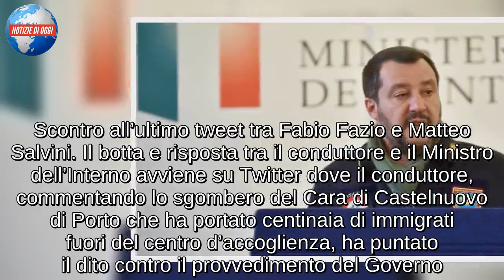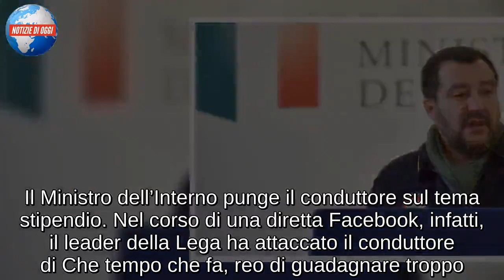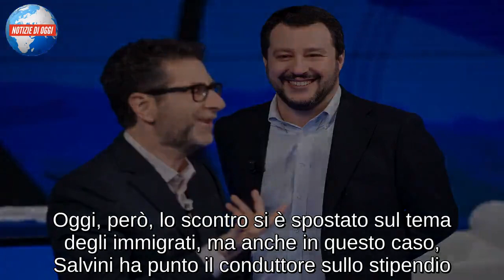FABIO FAZIO VS MATTEO SALVINI/ Dallo stipendio allo sgombero del Cara di Castelnuovo...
Non c’è pace tra Fabio Fazio e Matteo Salvini. Se il Ministro dell’Interno è riuscito a mettere da parte i dissapori con Claudio Baglioni, scatenati dal commento del cantautore sulla politica operata dal Governo in tema d’immigrazione, con Fabio Fazio la rivalità continua. Se il leader della Lega continua a pungere Fazio sullo stipendio che percepisce dalla Rai, il conduttore di Che tempo che fa non nasconde la sua disapprovazione nei confronti delle scelte operate dal Ministro. L’ultimo provvedimento a scatenare la sfida all’ultimo tweet tra i due riguarda quello sullo sgombero del centro accoglienza Cara di Castelnuovo di Porto. Su Twitter, il Ministro, oltre ad aver lanciato una frecciatina a Fazio sullo stipendio, tornando sul tema dell’immigrazione, ha detto sui social: “Un messaggio per i tanti immigrati regolari e perbene, che rispettano la storia e la cultura di questo Paese, che pagano le tasse, che mandano i figli a scuola, che fanno un lavoro onesto e che sono italiani quanto me. Chi accusa me o la Lega di “razzismo” non ha capito nulla”

NUOVO SCONTRO TRA FAZIO E SALVINI
Scontro all’ultimo tweet tra Fabio Fazio e Matteo Salvini. Il botta e risposta tra il conduttore e il Ministro dell’Interno avviene su Twitter dove il conduttore, commentando lo sgombero del Cara di Castelnuovo di Porto che ha portato centinaia di immigrati fuori del centro d’accoglienza, ha puntato il dito contro il provvedimento del Governo. “Lo sgombero del Cara di Castelnuovo di Porto è un’ulteriore prova di disumanità e incoerenza. Cancellare ogni tentativo di integrazione aumenta l’insicurezza. E soprattutto aumenta disperazione e ingiustizia”, ha scritto il conduttore sul proprio profilo Twitter intervenendo nel dibattito sui migranti. La replica de Ministro Salvini è arrivata puntuale. Su Twitter, infatti, il leader della Lega non ha perso tempo nel replicare: “Il milionario (a carico degli italiani) dice che sono disumano. Più si arricchiscono, più perdono il contatto con la realtà. Incassa che ti passa, io vado avanti nel nome del buon senso e del rispetto delle regole. Bacioni”.

GLI SCONTRI TRA FABIO FAZIO E MATTEO SALVINI
Non è la prima volta che Fabio Fazio e Matteo Salvini si scontrano. Il Ministro dell’Interno punge il conduttore sul tema stipendio. Nel corso di una diretta Facebook, infatti, il leader della Lega ha attaccato il conduttore di Che tempo che fa, reo di guadagnare troppo. “Ho dormito quattro ore e sono orgoglioso del mestiere che faccio, anche se qualcuno poi critica… Senza alcuna invidia o gelosia ho fatto due conti a spanne: Fabio Fazio guadagna in un mese quanto il ministro dell’Interno guadagna forse in un anno. Un mese per andare a fare lo show in tv, un anno per fare il ministro che si occupa della sicurezza di 60 milioni di persone”, ha detto Salvini. Oggi, però, lo scontro si è spostato sul tema degli immigrati, ma anche in questo caso, Salvini ha punto il conduttore sullo stipendio.